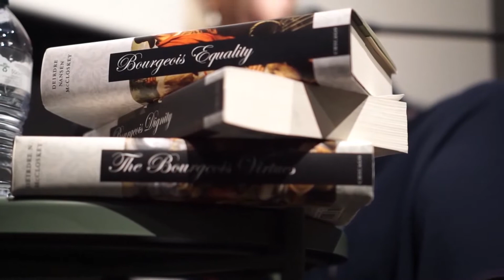Deirdre McCloskey: ""Why You Should Not Worry about Technological Unemployment""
"Why You Should Not Worry about Technological Unemployment"

Deirdre McCloskey è docente di economia, storia, inglese e comunicazione presso l’Università dell’Illinois (Chicago). In questa conferenza, tenutasi il 21 Marzo 2018 presso "Il Cinemino" a Milano,  ci spiega che nessuna rivoluzione tecnologica ha mai ridotto il lavoro e il benessere della popolazione, pur apportando notevoli cambiamenti. Ed è per questo che non dobbiamo preoccuparcene. Da almeno due secoli a questa parte, anzi, stiamo sempre meglio: è un arricchimento che non ha riguardato solo una minoranza di privilegiati, ma anche i più poveri e che continuerà nei prossimi decenni. Purché non commettiamo l'errore di opporci all'innovazione.

Deirdre McCloskey is the Distinguished Professor of Economics, History, English, and Communication at the University of Illinois at Chicago (UIC).In this lecture held on March 21st, 2018 at the "Cinemino" in Milan, Italy, she explains how in no instance technological innovation decreased the labor and welfare of any population, however great the changes it caused. There is no basis for worrying about a purported "technological unemployment.” We should note, instead, that since at least two centuries mankind is increasingly better off: the Great Enrichment did not just improve the conditions of a privileged minority, but embraced the poorer part of the population and shall continue in the future, provided we do not make the mistake of foreclosing innovation.